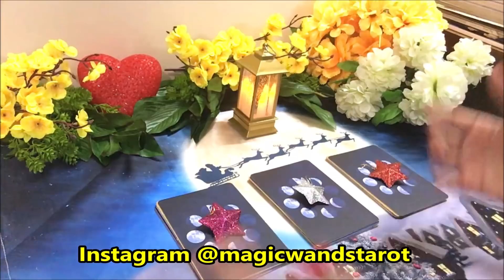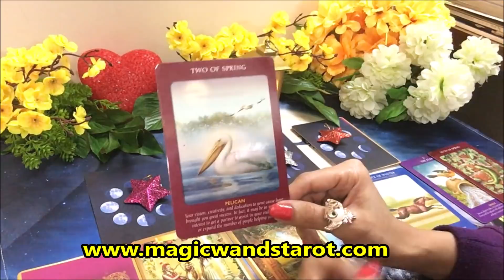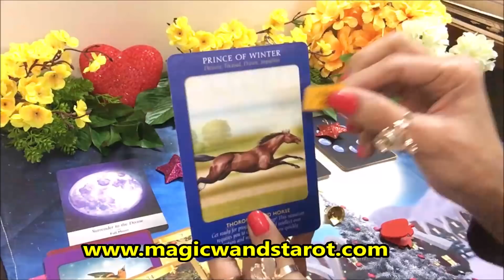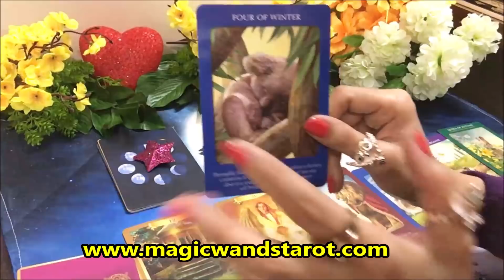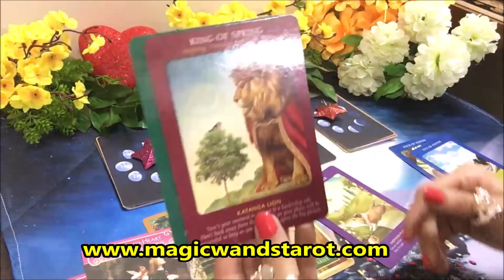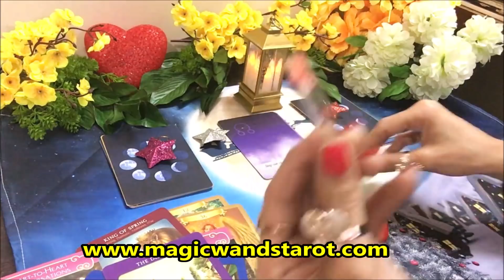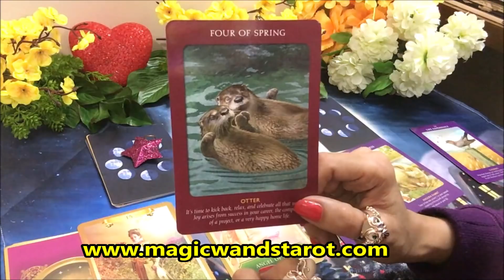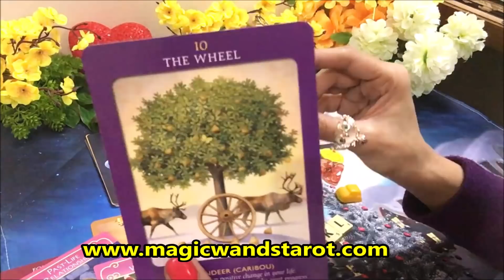Pick a Card CHARMS- January 2020 What is Coming in Love- LOVE TAROT TIMELESS- magic wands tarot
🌟🌟 PICK A CARD CHARMS READING  -  JANUARY 2020 LOVE ROMANCE MONEY CAREER - TIMELESS - ALL SUN SIGNS  🌟 SHARE COMMENT LIKE 🌟🌟 Mystic C- Magic Wand's Tarot